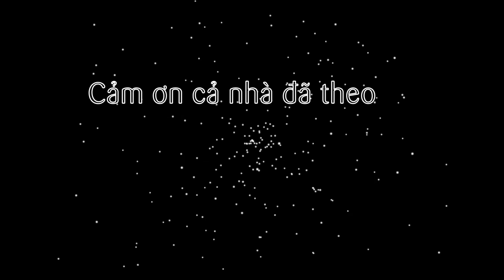Cách nấu súp sườn Bak kut Teh Singapore (Bak Kut Teh Soup Singapore)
Quay trở lại nền ẩm thức xứ Singapore, ngoài cháo ếch nổi tiếng, cua sốt ớt thơm ngon thì còn có một ăn khác cực kỳ bổ dưỡng. Đó là súp sườn non Bak Kut Teh với xương được hầm ngon ngọt hòa cùng vô số gia vị khô, các loại thảo mộc tốt cho sức khỏe. Đảm bảo đây sẽ là món súp trà sườn không thể thiếu cho mọi gia đình, đặc biệt là người già, người bệnh...

@ Các bước thực hiện:
- Sườn non rửa sạch, chần qua nước sôi, ngâm qua nước lạnh.
- Các loại gia vị khô, thảo mộc rang cho thơm rồi cho vào túi vải.
Bước 2: Nấu súp
- Bắc nồi, cho nước lạnh vào rồi cho sườn non vào nấu sôi cùng túi thảo mộc.
- Nước sôi cho đường vào nấu thêm 15 phút thì vớt túi thảo mộc ra.
- Tiếp cho các gia vị như muối, đường, hạt nêm, nước tương vào nấu thêm 15 phút nữa.
- Cuối cùng sau tổng 45 phút thì tắt bếp cho rượu vào khuấy đều là xong nhé!

@ Nguyên liệu gồm:
1. Sườn non: 500gr
2. Nước lạnh: 2 lít
3. Muối: 20gr
4. Bột nêm: 10gr
5. Nước tương: 10gr
7. Rượu hoa tiêu: 20ml
11. Gừng: 10gr
12. Tỏi: 10gr